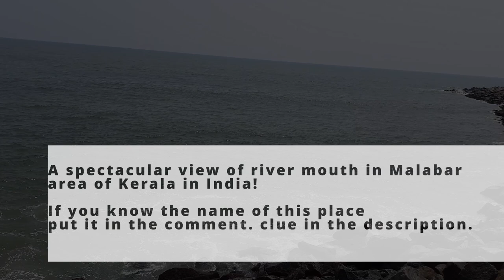A spectacular beach and river mouth in Malabar area of Kerala in India!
If you are aware of this place you can name it in the comments. It is a river mouth and a spectacular one.
Clue is given below.
This place is about 50 kms from Kozhikode city and about 45 Kms from Kannoor city .